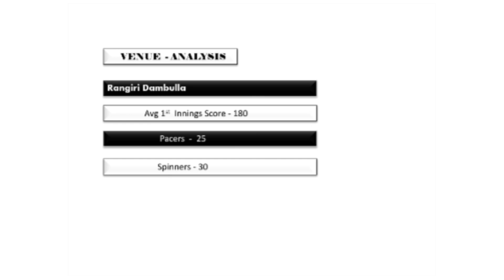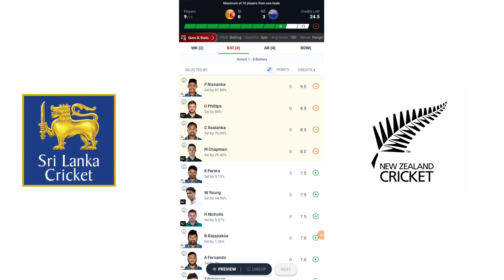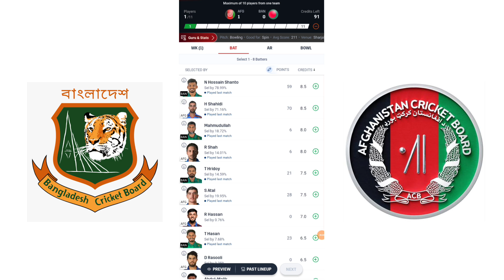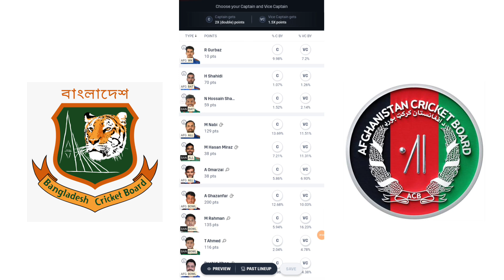Sri Lanka vs New Zealand 1st t20 dream11 team prediction | Afghanistan vs Bangladesh, 2nd ODI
Intro:-
Hi friends this is Slick Fire Gaming. in this video i will tell you sl vs nz dream11 team prediction today match and afg vs ban dream11 team prediction today match.